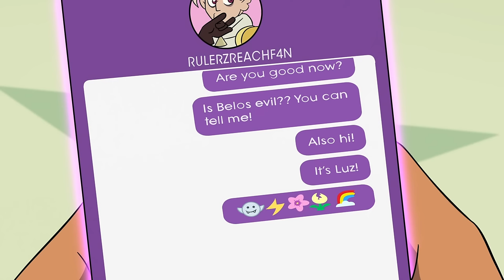Hunter's character growth through season 2 (TOH Spoilers)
From obedient, assertive, and cocky (also having a temper when things don't go his way) to compassionate, understanding teens, and definitely traumatised, this is a speedrun of Hunter's character growth over the course of season 2.

~Timestamps~

00:00 Snarky lil gremlin child shows up and does a funny
00:32 Local teen gets harassed by his sister
04:16 Bad but sad boi becomes desperate and makes birb friend
06:32 Socially awkward teen tries to understand socialising
10:42 Angry blond kid learns his evil uncle is actually evil
13:48 Funny lil runaway learns the magic of friendship
18:10 The parts where the traumatised teen is there

This video is intended for 13+ audiences, not kids under 13.

The Owl House was made by Dana Terrace and is owned by Disney.